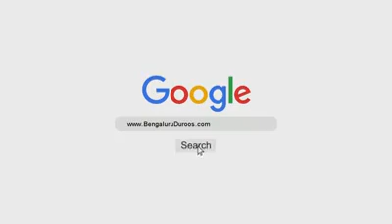Abdul Haseeb umri madni lock down may Namaaz e taraweeh ke masail apney ghar may kiss tarha padha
Abdul Haseeb umri madni
Namaz e Taraweeh ke masail apney ghar may kiss tarha padna chahiya bahut hi Accha samjhaya gaye